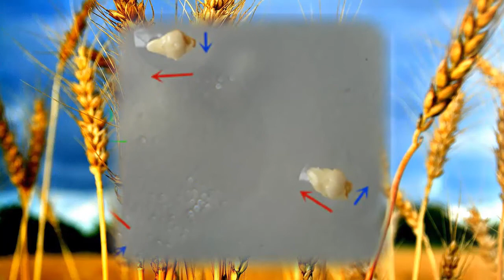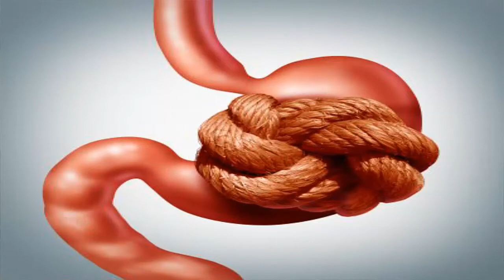الجنين هو الأب و الأم فى نفس الوقت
جنين القمح هو المخزون لكل العناصر التى فى حبة القمح حيث يشتمل على كل الخصائص و الفوائد التى نحصل عليها من الحبوب ... و هو المسئول عن تكاثر و نمو سنابل القمح و لولاه ما كان هناك القمح من الأساس .